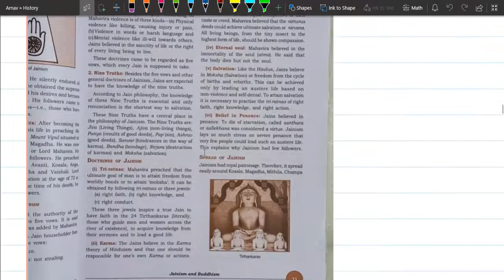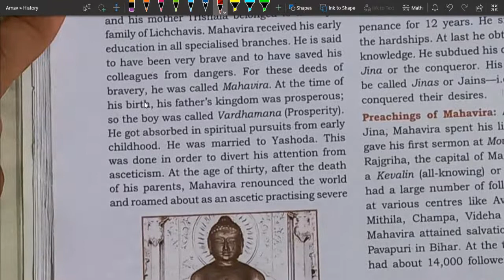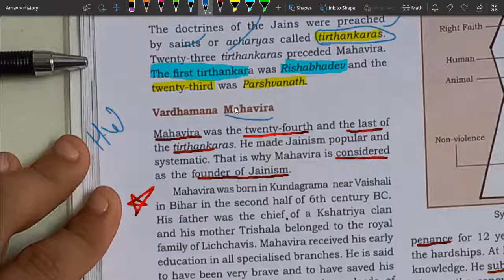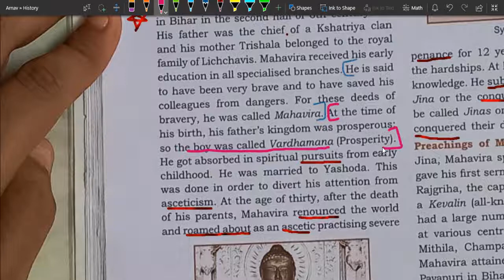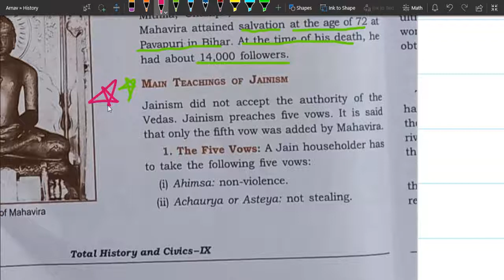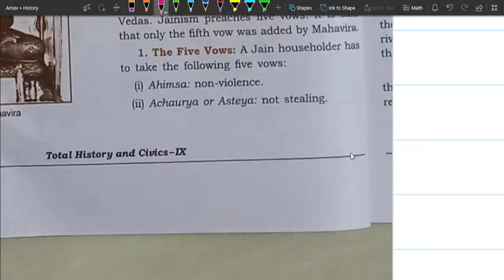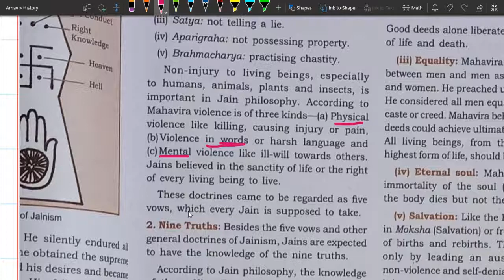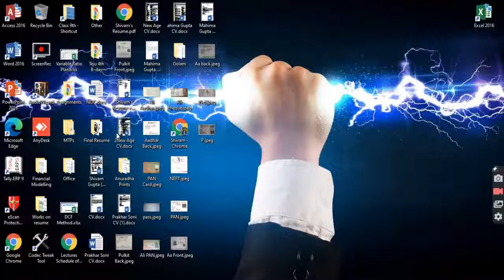The Jainism & The Buddhism Part 3